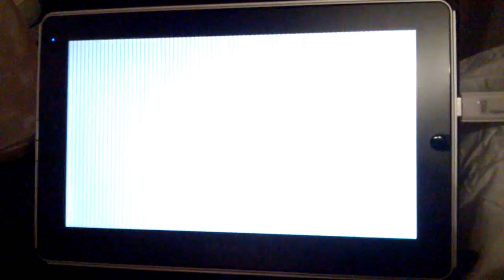Erreur d'installation Windows 10